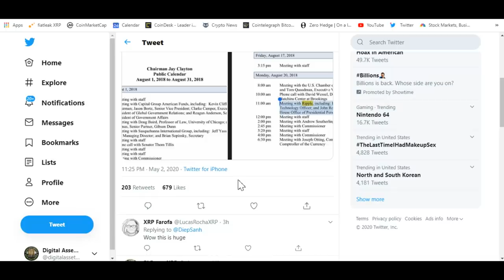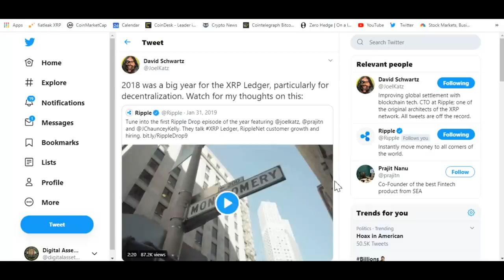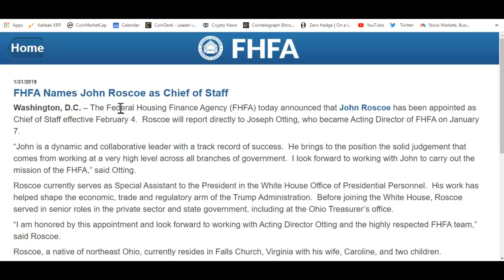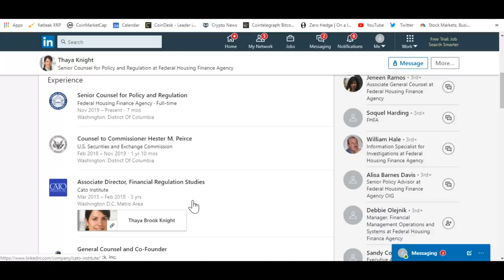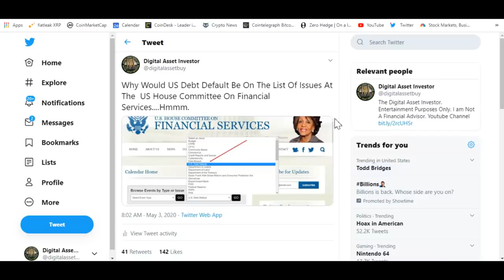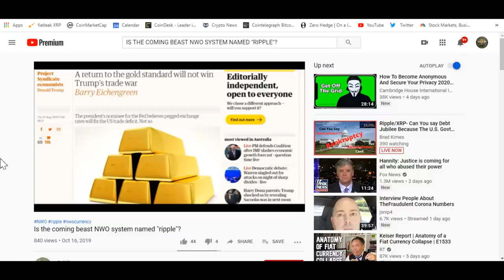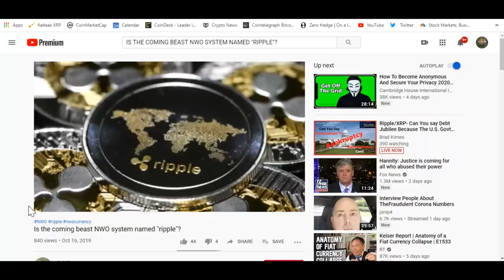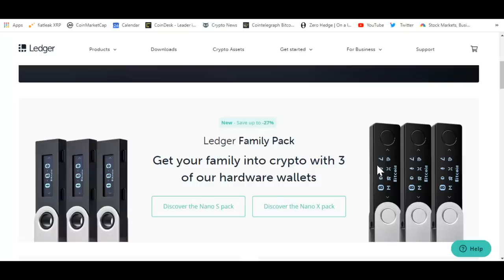Luxembourg Or Liechtenstein To Adopt XRP ? And The Ripple SEC Meeting Topic